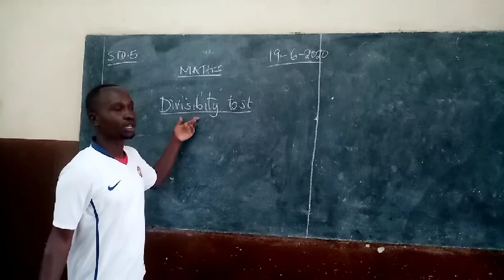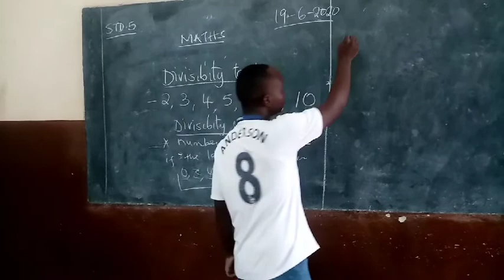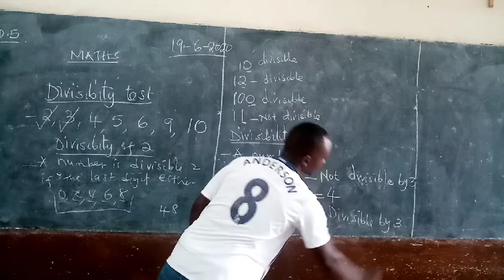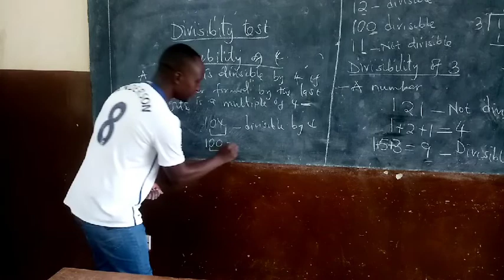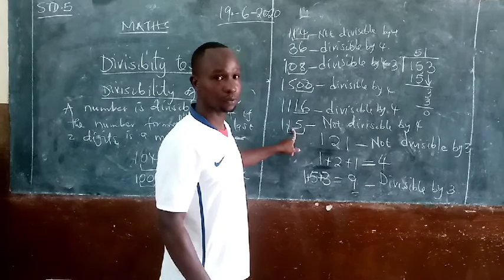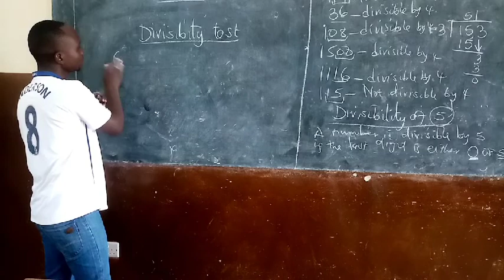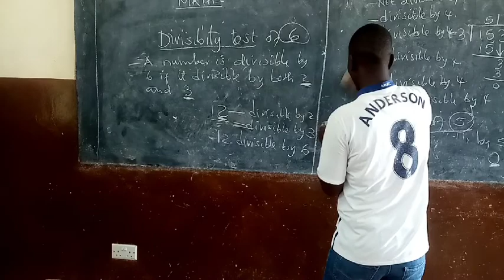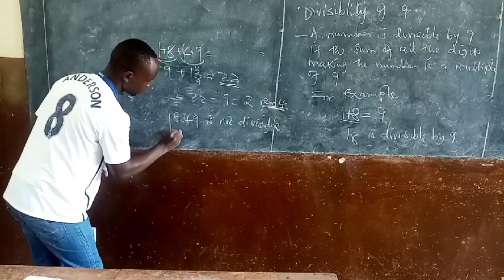MATHS STD 5 BY MR. VINCENT